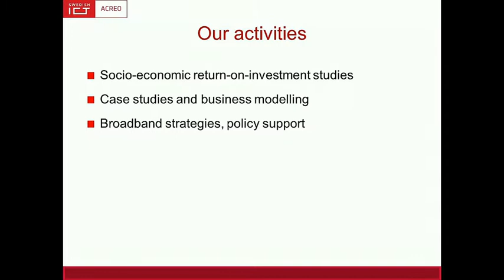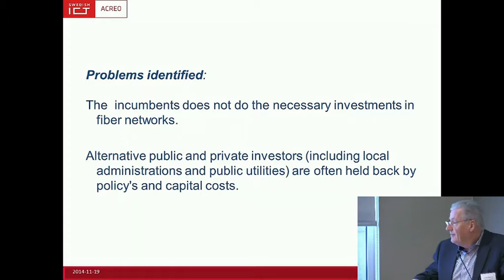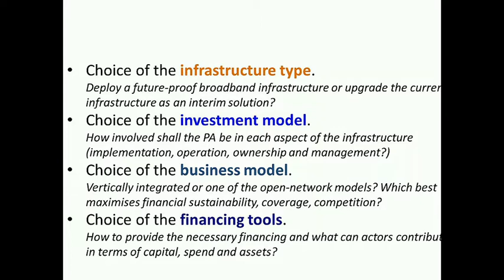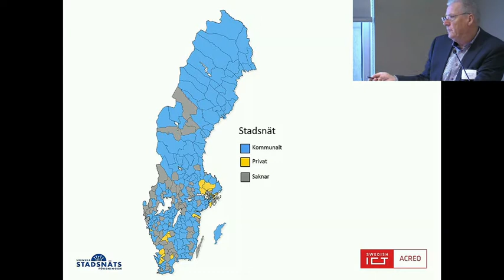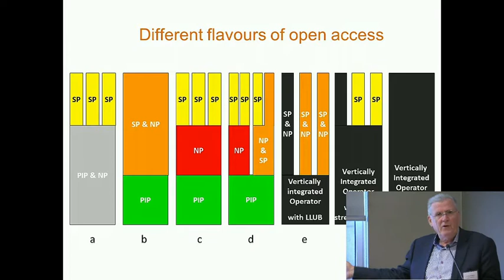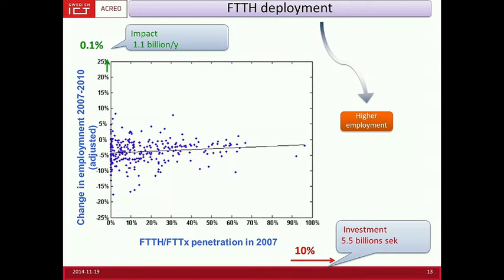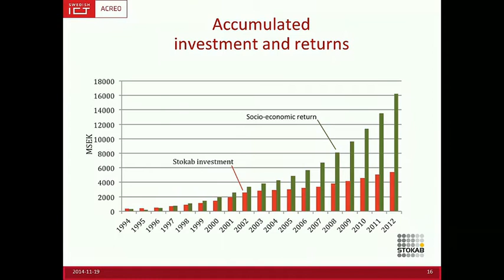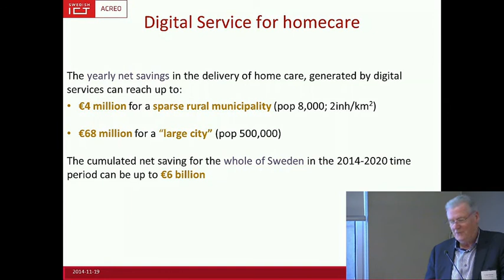A guide to broadband investment, a report to the European Commission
Mr. Crister Mattsson, Senior Adviser, Acreo Swedish ICT

Maximizing fibre infrastructure investment in Europe. Municipalities and regions key players for broadband rollout? Seminar arranged by SALAR and Stokab, November 19, 2014 in Brussels.

SALAR - Swedish Association of Local Authorities and Regions
The Swedish Association of Local Authorities and Regions, SALAR, is both an employers' organisation and an organisation that represents and advocates for local government in Sweden. All of Sweden's municipalities, county councils and regions are members of SALAR. SALAR represents and acts on their initiative. Our mission is to provide municipalities, county councils and regions with better conditions for local and regional self-government. The vision is to develop the welfare system and its services.

Stokab - City of Stockholm´s IT-infrastructure company
Stokab is owned by the City of Stockholm and lays the foundation for IT use in Stockholm by providing a passive fibre-optic communications network in the region. The company has been tasked with expanding, maintaining and leasing connections to this network. Our operations are intended to promote optimal conditions for IT development and, thereby, the positive development of the region. The network is open for all players on equal terms and Stokab is obliged to lease to all stakeholders who wish to gain access.

Stokab was formed in 1994 to develop a competition-neutral infrastructure able to meet future communications needs, stimulate competition, promote diversity, offer freedom of choice and minimise the need for excavation on city streets.

Stockholm IT Region
Stockholm IT Region is a collaborative project run by a number of public and private groups aimed at further strengthening the competitiveness of the ICT industry in Stockholm region. Stockholm IT Region is supported by IBM, Microsoft, City of Stockholm, Intel, Stockholm Business Region Development, Swedish IT and Telecom Industries, Kista Science City, Tieto, Stokab, County Administrative Board of Stockholm and Stockholm County Council.